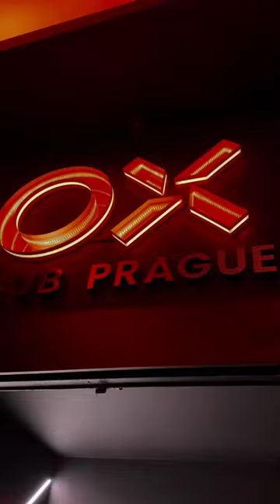14 October Prague OX Club